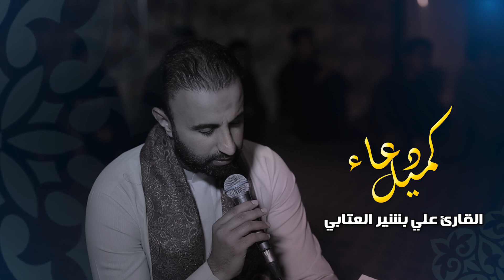دعاء كميل •• للقارئ علي بشير العتابي